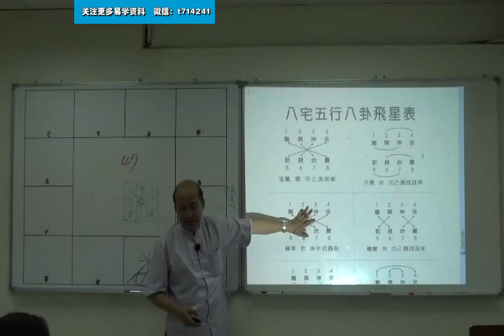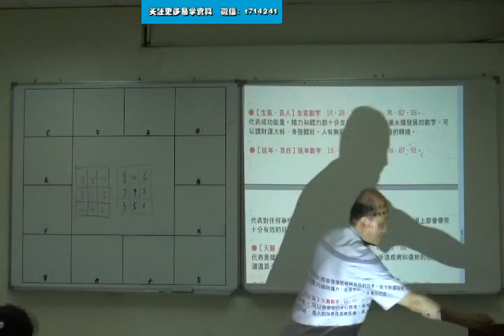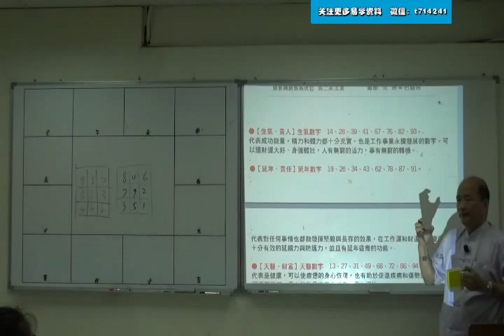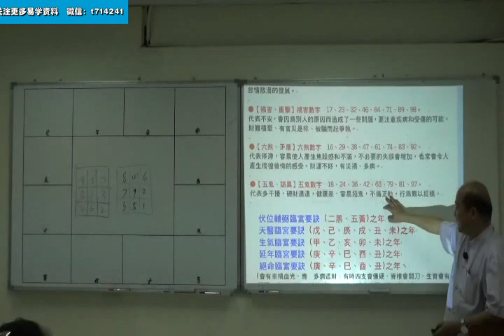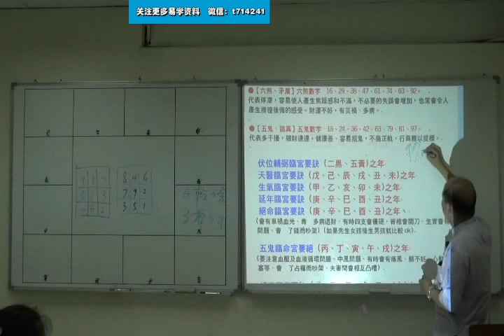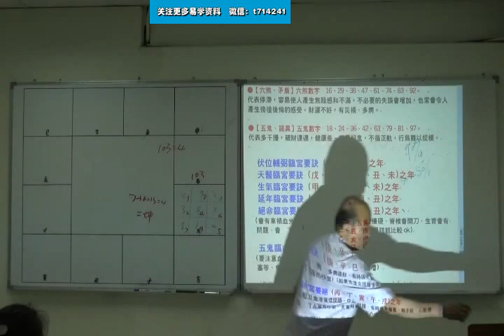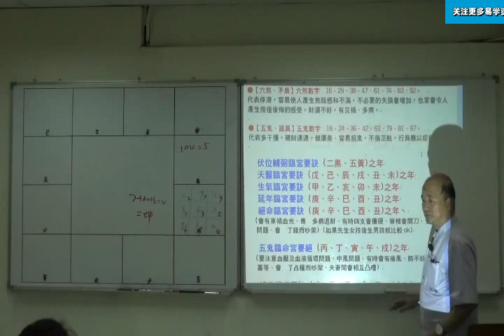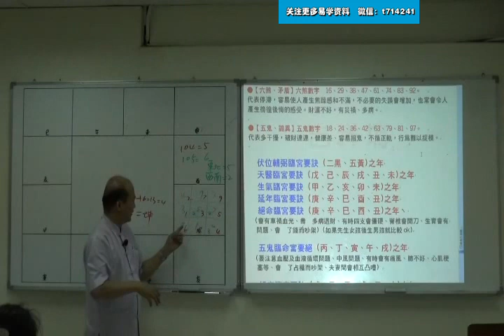Playlist 35 HHY YCXHLDPXYZX 22